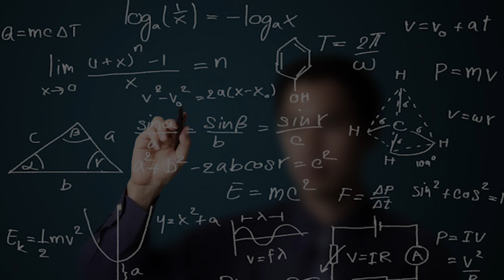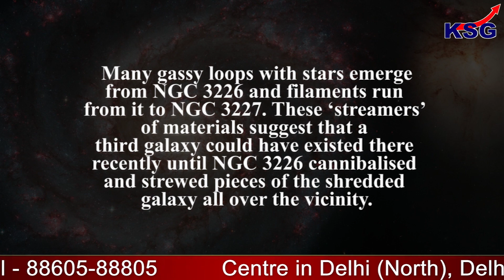KSG Explainer | Galactic ‘dancing duo’ captured | GS Paper - 3 (Space Technology)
Galactic ‘dancing duo’ captured

GS Paper - 3 (Space Technology)

NASA’s Hubble Space Telescope has discovered a large spiral galaxy called NGC 3227 wrapped in a turbulent “gravitational dance,” with NGC 3226, an elliptical galaxy. Collectively called Arp 94, the two are between 50 and 60 million light-years from Earth, towards the constellation Leo. Faint tidal streams of gas and dust link the pair in their dance.